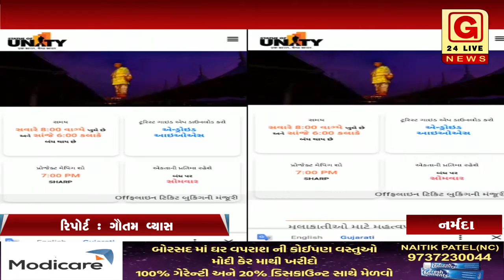નર્મદા : કેવડિયા ખાતે પ્રવાસીઓ માટે સ્ટેચ્યુ ઓફ યુનિટી 5 દિવસ બંધ રાખવામાં અવસે